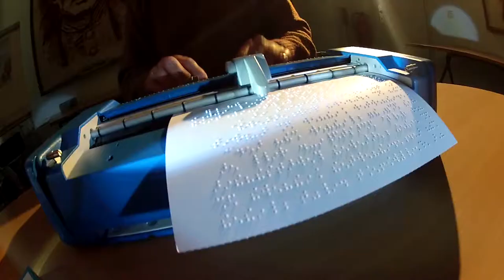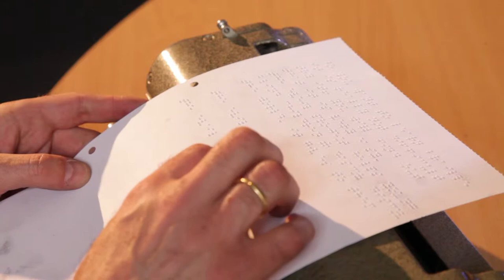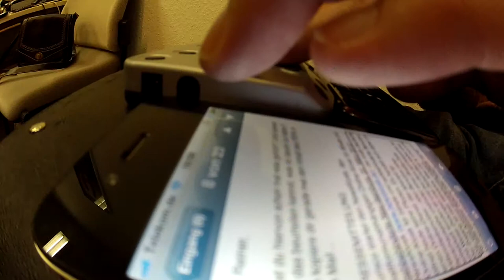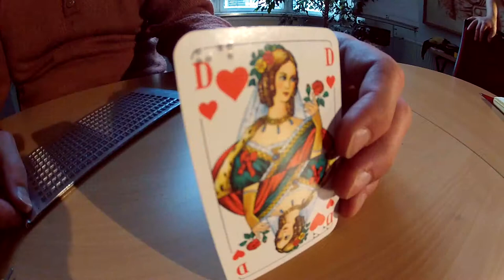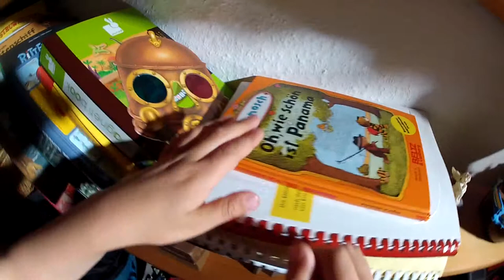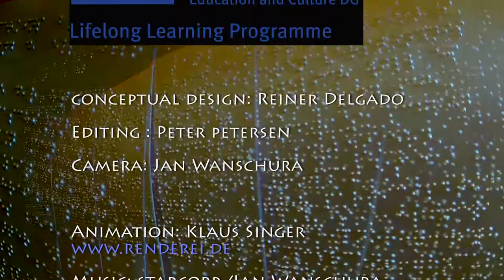Braille, an ingenious scripture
Sighted children see scripture everywhere. What about blind children? They also need scripture in their immediate surroundings, so that they can become accustomed with the mysterious and ingenious Braille dots as soon as possible. That is an important requirement in order to learn reading and to discover the world. Because outside more and more things are labeled with Braille. The whole city is paved with Braille labels and invites you to discover.
Today countless aids enrich the world of Braille scripture.